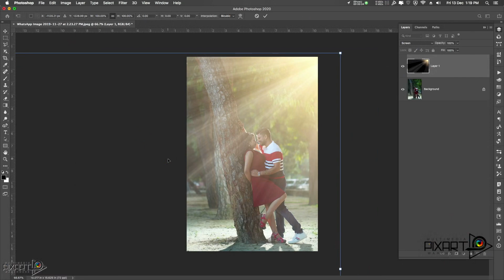Color Luts & Overlay